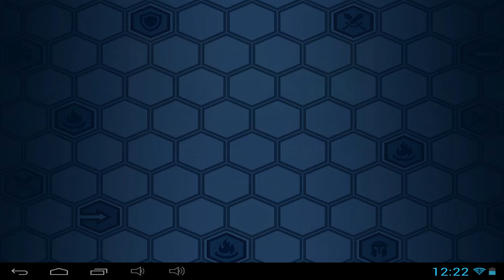Epic Arena - Android and iOS gameplay PlayRawNow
Epic Arena is an online mobile game, turn-based 3D strategy board game, deploy your units, power them up, and defeat your opponent in epic two-player matches, is free to play on Android and iOS devices, from Travian Games.